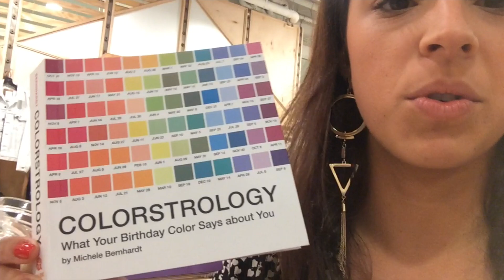VLOG MIAMI - SHOPPING: LOJAS PREFERIDAS !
Oi Pessoal! Depois do supermercado e da farmácia, nada mais justo que comprinhas no shopping!!! kkkk Aqui uma passada rapidinha no shopping nas 4 primeiras lojas que visito quando chego nos Estados Unidos:
- Victoria Secrets ou Gap (lingerie)
- Pink (da Victoria Secrets - academia e necessaires)
- Urban Outfitters (camisetas e coisas para casa)
- Anthropologie (coisas para casa -de decoração até a cozinha)

Espero que gostem das comprinhas ;-)
Beijos, Mari